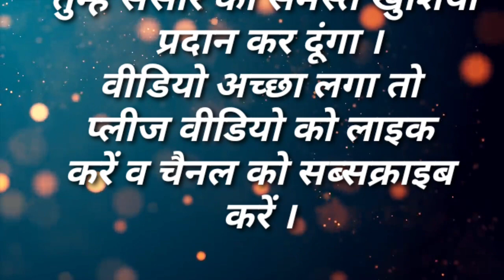मैं तुम्हें 84 लाख योनियों से मुक्त कर दूंगा । bhagwat geeta shaloka | aise milegi mukti